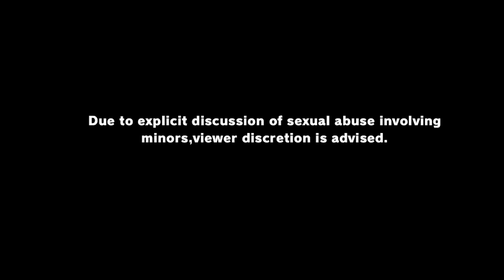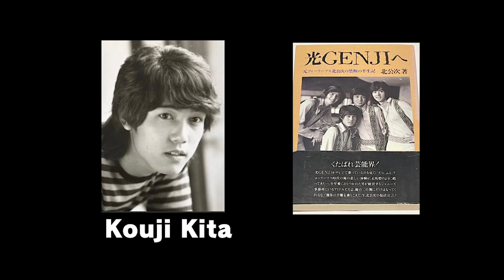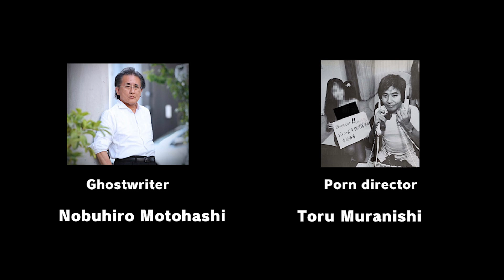#7 Lights are usually followed by shadows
This channel takes up issues that Japanese have turned a blind eye to for a long time.